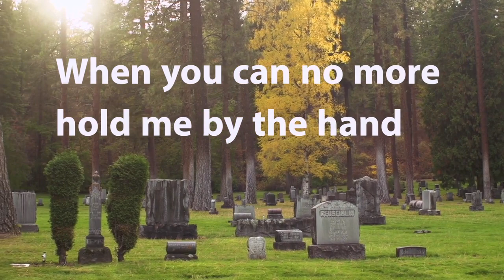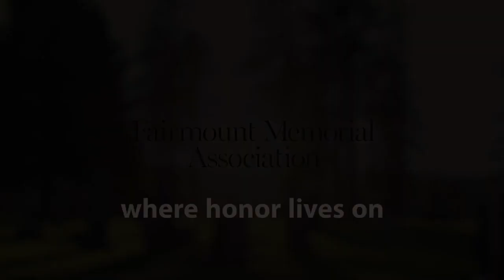Rosetti Poem Fairmount Memorial Spokane - Full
When we can't find words to express our feelings...we turn to poetry...
Poem Credit: Remember by Christina Rosetti

This is the extended full version